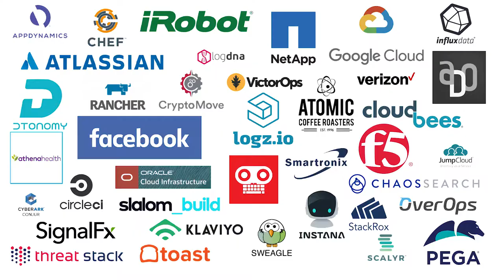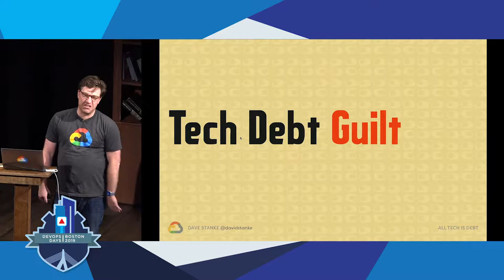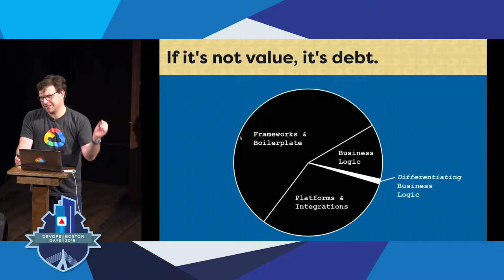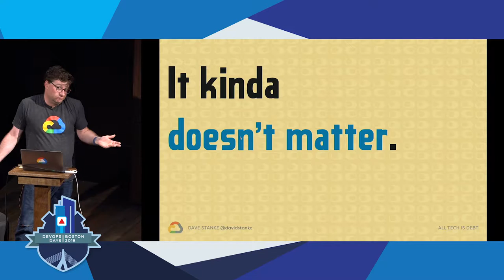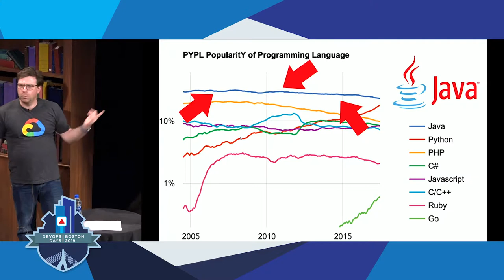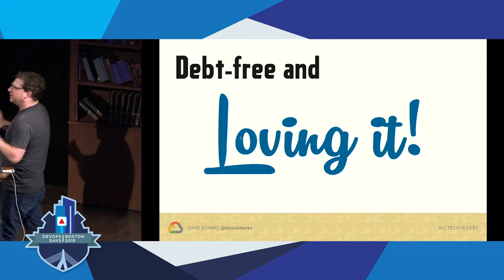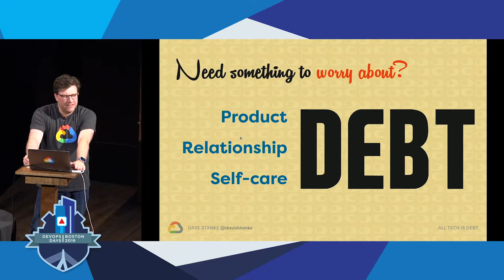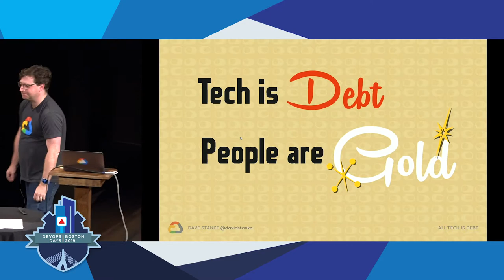DevOpsDays Boston 2019 - All Tech is Debt by Dave Stanke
All Tech is Debt by Dave Stanke

We all spend a lot of energy trying to discover tech debt, and eliminate it. Fat chance! In this talk, I will convince you that all tech is debt, and that it’s futile to try to live debt-free. Why? Because none of your tech is an asset; it’s all liability. From the minute it’s created, it’s already old. It has security vulnerabilities. It’s not idiomatic to whatever the latest trends are. It’s eating you from the inside! So what can you do about it? Throw away as much as you can. Let someone else build the rest. And most importantly, focus on your real assets: your people, your culture, your brand. Your customers! Technologists are an asset. But tech? That’s debt.